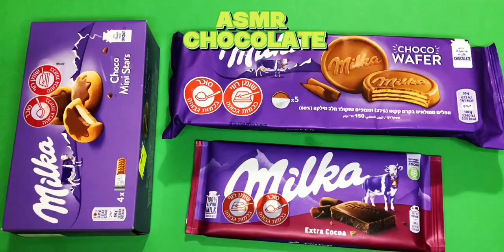Milka Choco Mini Stars & Choco Wafer & Chocolate Extra Cocoa & Unpacking ASMR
Hello friends! I love Chocolates! I hope you love it too. Relaxing video for you! Satisfying video!